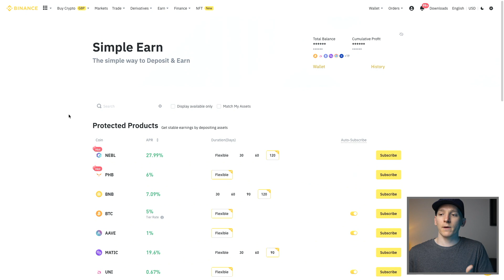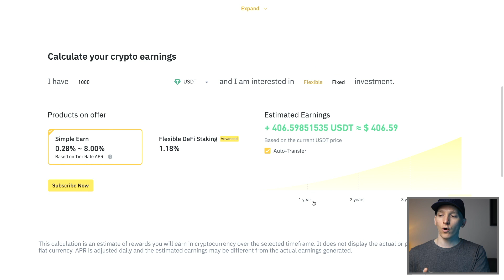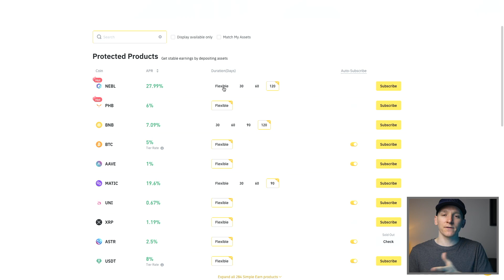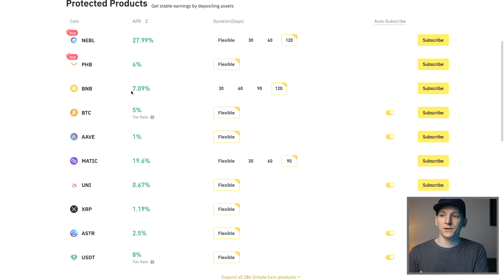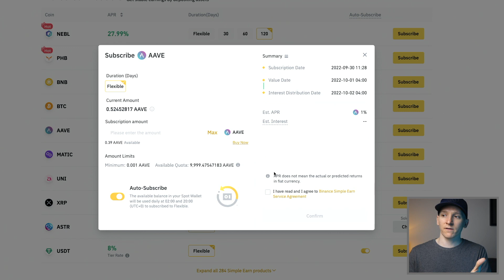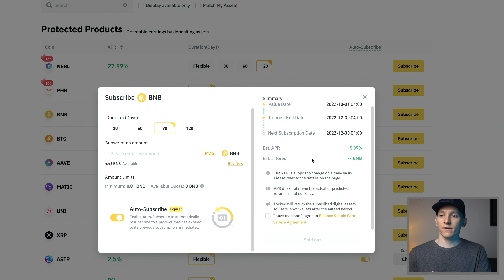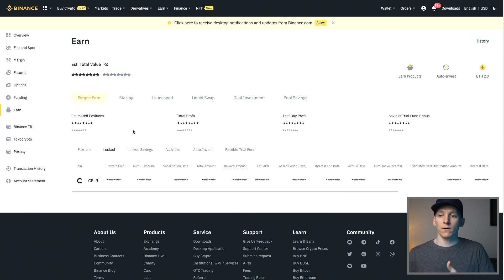Binance Simple Earn Tutorial (How to Use Simple Earn)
Binance Simple Earn tutorial - how to use Binance simple earn platform

TIMESTAMPS:
0:00 Binance Simple Earn
0:22 Overview
1:13 Binance Simple Earn tutorial
3:40 How to subscribe
5:30 How to redeem